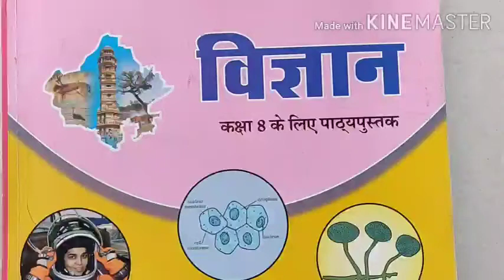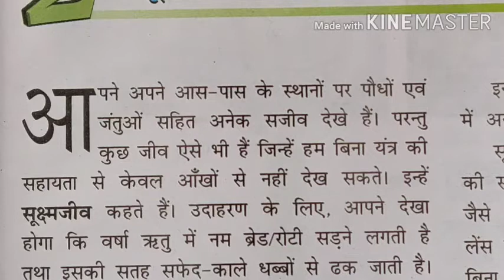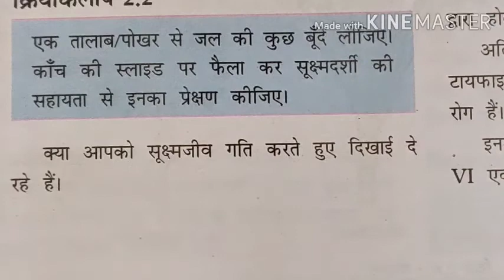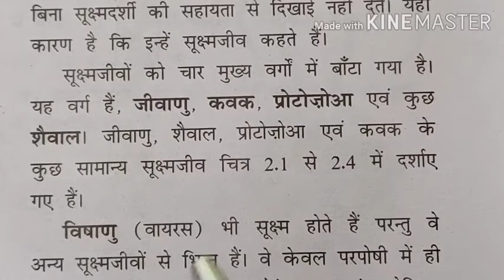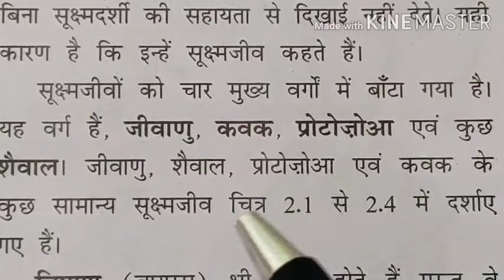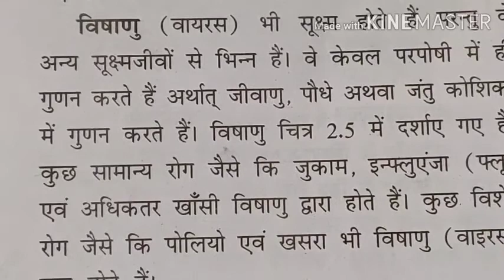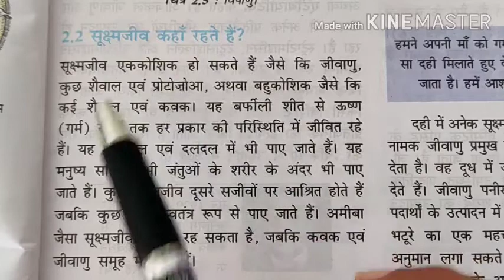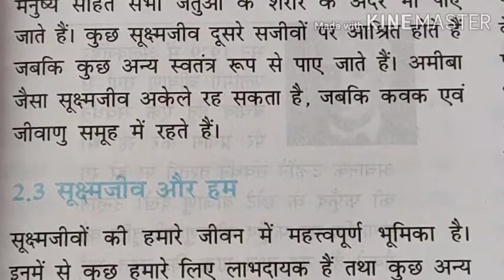Class 8 (Science ) lesson 2 part 1